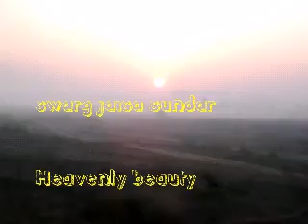Bombay to Kolkata | The best journey | Train travel | Heavenly beautiful nature and chasing the sunr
This is a train journey between Mumbai to Kolkata during December.
This is the best time to travel by train
During winters the temperature in Kolkata drops down to 8-10 degree Celsius.
This beautiful scenery is in a rural area from Maharashtra. Train journey is the best journey
Train travel Bombay to Kolkata
Duronto Express and Gitanjali Express
Sunrise from train